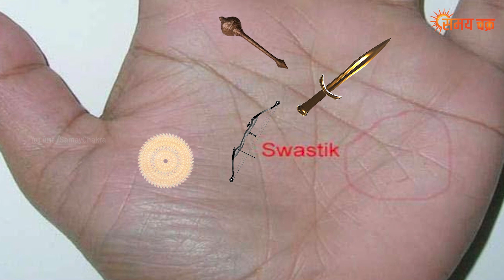सामुद्रिक शास्त्र : इन लक्षणों वाले पुरुष बनते हैं धनवान